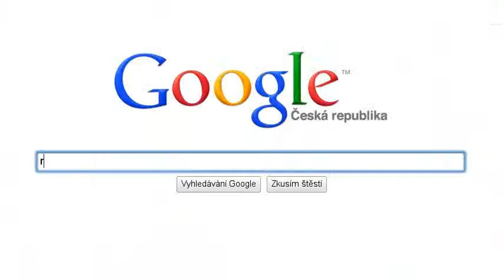Jak pes dokáže zblížit